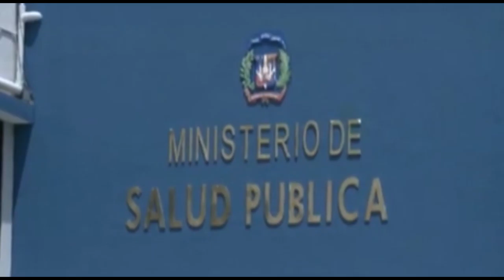Boletín Noticias 1ro febrero